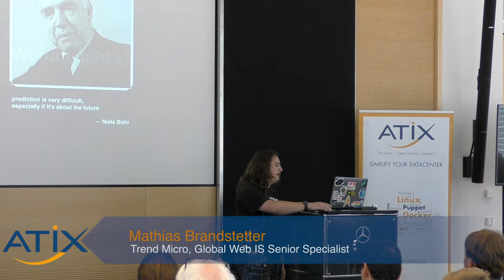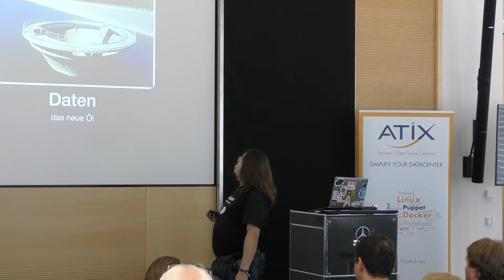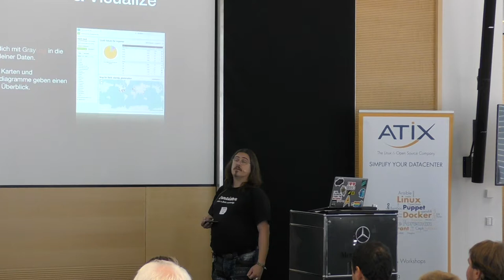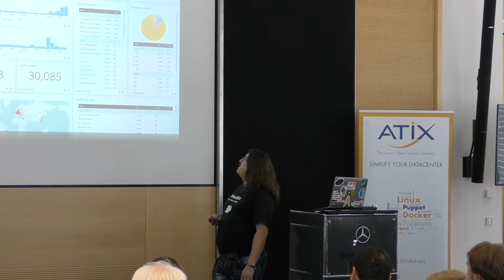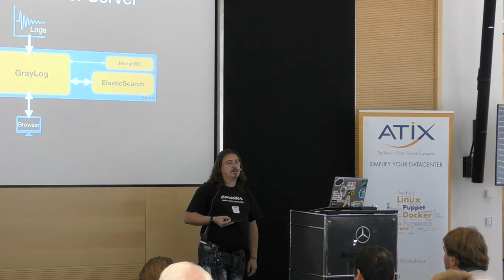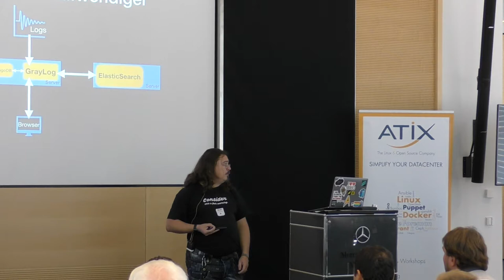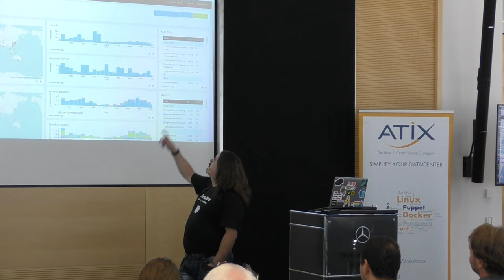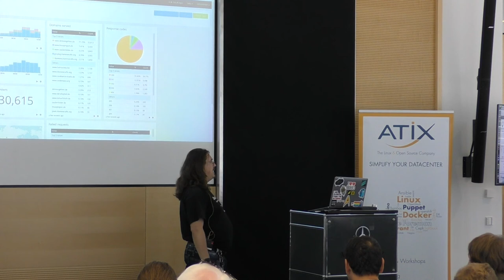OSAD 2018 - Mathias Brandstetter: Graylog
Auf dem Open Source Automation Day 2018 berichtet Mathias Brandstetter, Global Web IS Senior Specialist bei Trend Micro, über Graylog.